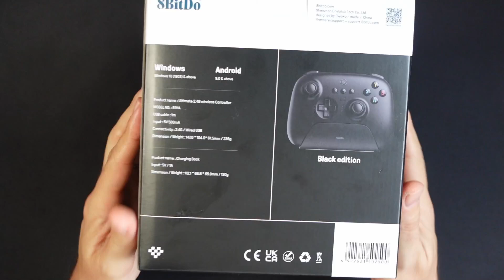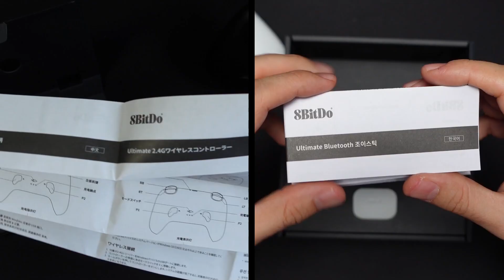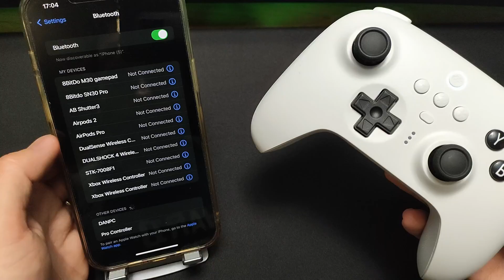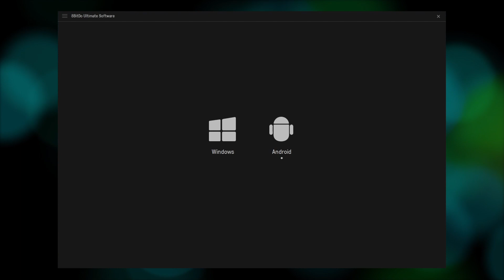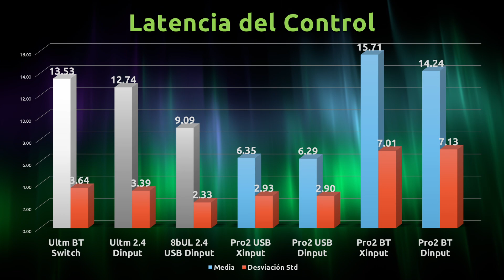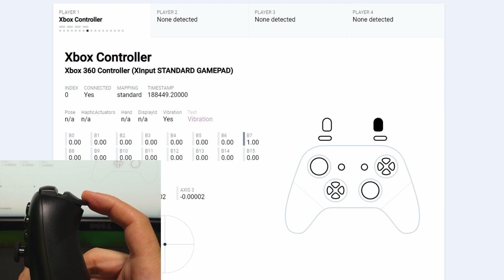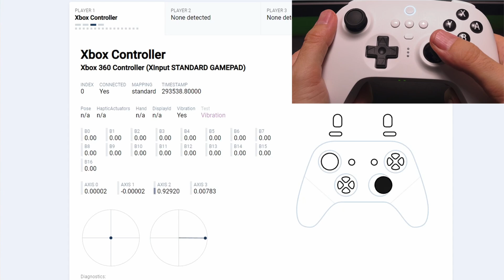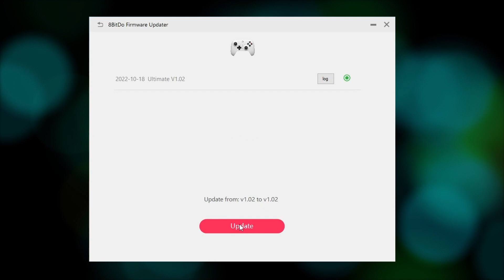Guerra 8BitDo - Ultimate 2.4g vs Ultimate Bluetooth vs Pro 2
Después de un par de semanas donde no sabía si los iba a tener juntos, por fin tengo la reseña del 8BitDo Ultimate Wireless en sus 2 versiones. 2.4g y Bluetooth. Tienen toda la calidad y componentes de primer nivel que nos tiene acostumbrados 8BitDo. Pero los protocolos y las plataformas en las que sirve cada control es confuso. Veamos porque y comparemos con el anterior Pro 2.

Puedes apoyar al canal comprando con estas ligas:
Ultimate Bluetooth:
Amazon México
Amazon USA
Amazon España

Ultimate 2.4g
Amazon México
Amazon USA
Amazon España

SN30 Pro 2
Amazon México
Amazon USA

--- Chapters ---
0:00 – Intro
0:40 – Unboxing y Diseño
4:23 – Funcionalidad y Ultimate Software
8:07 – Pruebas de Latencia
9:04 – Pruebas DPad
10:39 – Pruebas Botones y Palancas Analógicas
14:10 – Competencia